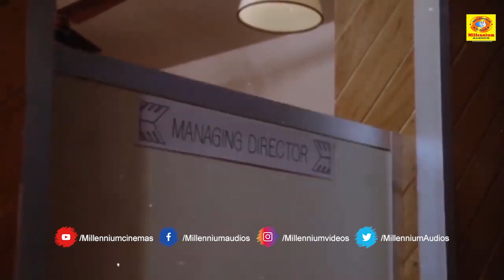താനൊരു ക്രിക്കറ്റ് കളിക്കാരനാണെന്ന് എംഡിയോട് പറഞ്ഞാൽ തനിക്കു ഈ ജോലി ഉറപ്പാണ് | Kunukkitta kozhi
unukkitta Kozhi (transl. Kunukku-clad Hen) is a 1992 Indian Malayalam-language comedy-drama film directed by Viji Thampi and written by Kaloor Dennis, starring Jagadeesh, Siddique, Rupini and Parvathy. The songs were composed by Johnson.
Unnikrishnan is a street-smart jobless youth desperate to get a job. Once in a job interview, Swarnalatha outsmarts him to get the job by telling the manager that she is Unnikrishnan's wife and because of his irresponsible behaviour, they are in dire straits. The manager, who was earlier irritated by Unnikrishnan's interview, out of sympathy offers her the job. Unnikrishnan, meanwhile, learns of this and he demands half of her salary.

Meanwhile, Swarnalatha's close friend Indumathy and her husband Viswanathan are going through a rough patch financially and he is unable to repay the loans which he had taken. Circumstances lead Unnikrishnan to be mistaken for Viswanathan by the grandmother of Indumathy and invites him and her once banished granddaughter, who had eloped with Viswanathan, back to their ancestral home. To avoid traumatising her grandmother, Indumathy and Unnikrishnan act as husband and wife and Swarnalatha also stays with them. The arrival of Viswanathan too on the scene causes chaos and confusion, starting with him assaulting Unnikrishnan.